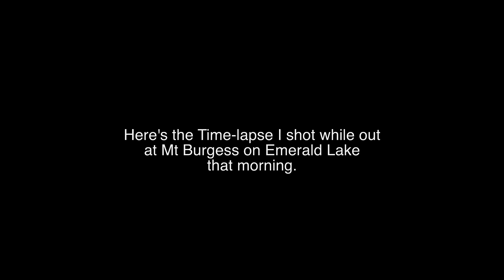Mother's Day Tattoo Story - 2020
For my mom who's birthday and Mother's day always fall on the same weekend.